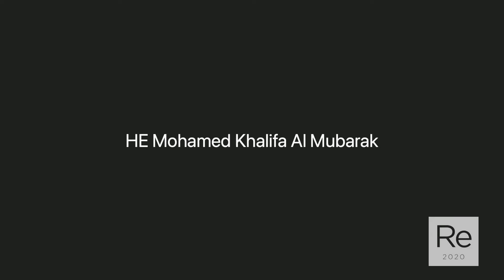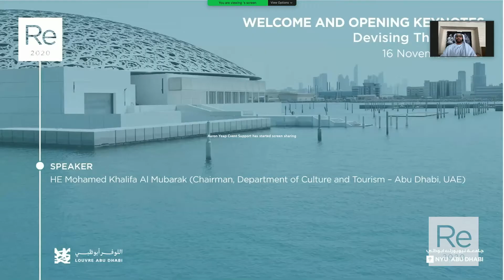الكلمات الترحيبية والافتتاحية |صناعة المستقبل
"إن الظروف الصعبة التي نعيشها نتيجة الوباء الذي انتشر في جميع أنحاء العالم تدفعنا إلى التفكير في الأسئلة التالية: ما هي مواصفات المتاحف التي نحتاج إليها في المستقبل؟ من الجمهور الذي تستهدفه المتاحف؟ وفيما يتم مناقشة القضايا المتعلقة بالملكية والخبرة، كيف يمكن للمتاحف أن تساهم في عالمنا سريع التغيّر.

هذه بعض الأسئلة التي ستطرحها مارييت ويسترمان ، نائب رئيس جامعة نيويورك أبوظبي، ومانويل راباتيه، مدير متحف اللوفر أبوظبي، في خلال ترحيبهما بالحضور والمشاركين في ندوة ""المتاحف بإطارٍ جديد""، حيث سيلقي  اليوم الأول الضوء على  ركيزة من ثلاث ركائز يتم تصنيف المتاحف بناءً عليها، وهي ""المجموعات الفنية"". وسيشارك معالي محمد خليفة المبارك، رئيس دائرة الثقافة والسياحة-أبوظبي، بكلمة رئيسية ضمن فعاليات اليوم الأول.

المتحدثون:
● معالي محمد خليفة المبارك (رئيس دائرة الثقافة والسياحة-أبوظبي، الإمارات العربية المتحدة)

● مارييت ويسترمان (نائب رئيس جامعة نيويورك أبوظبي، الإمارات العربية المتحدة)
● مانويل راباتيه (مدير متحف اللوفر أبوظبي، الإمارات العربية المتحدة)"